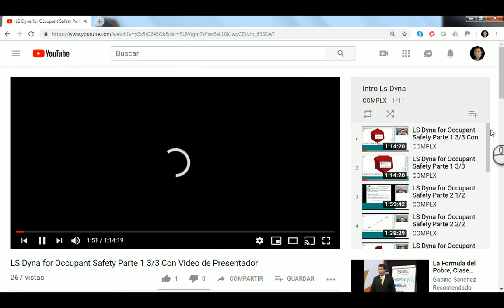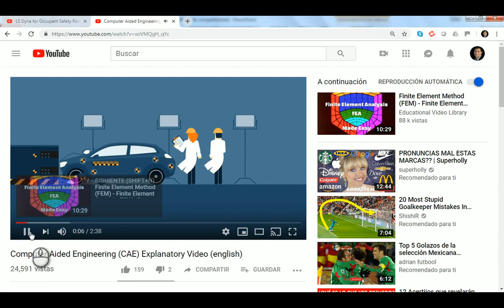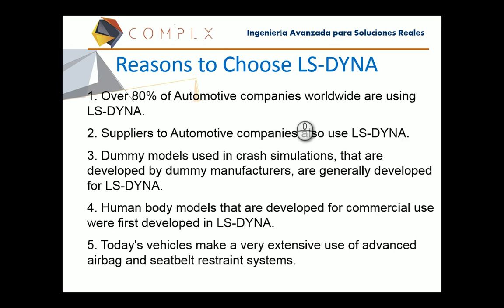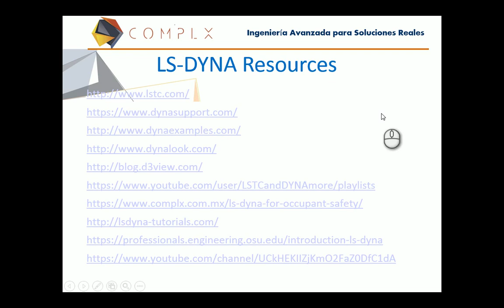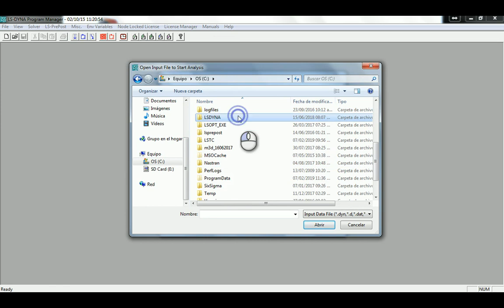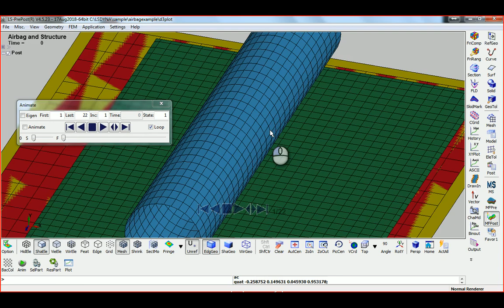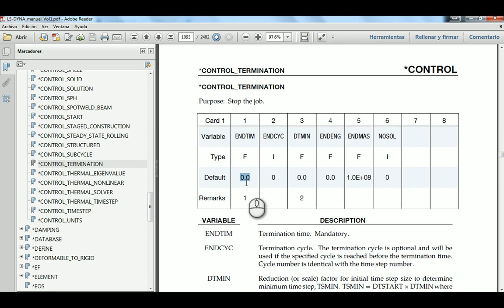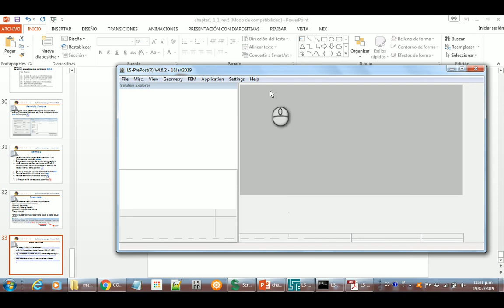LS Dyna for Occupant Safety Parte 1 1/3